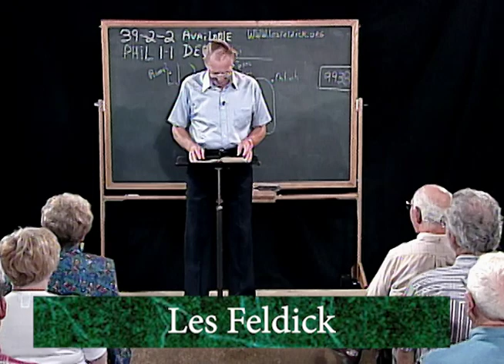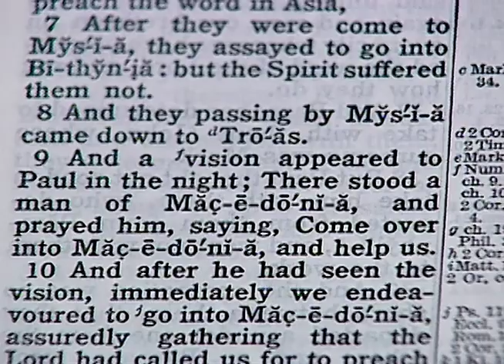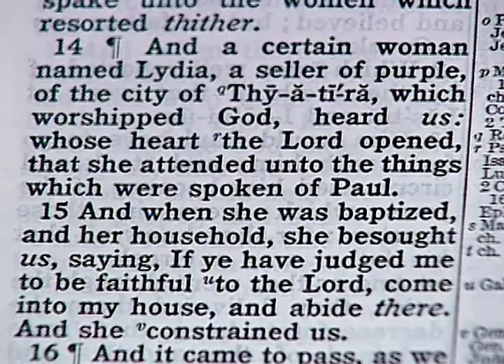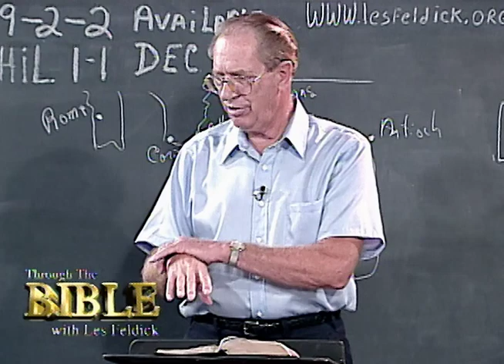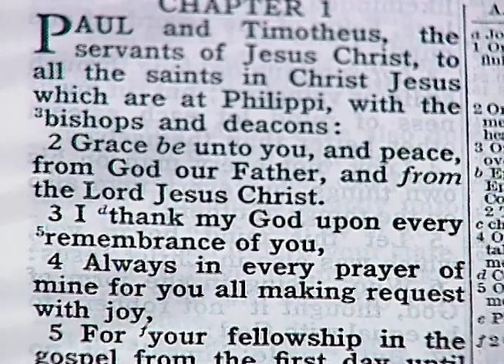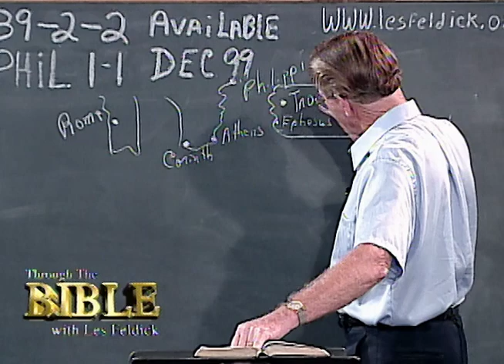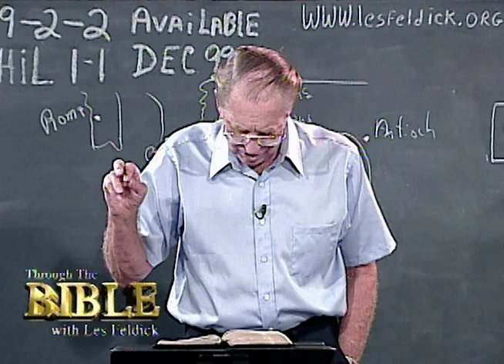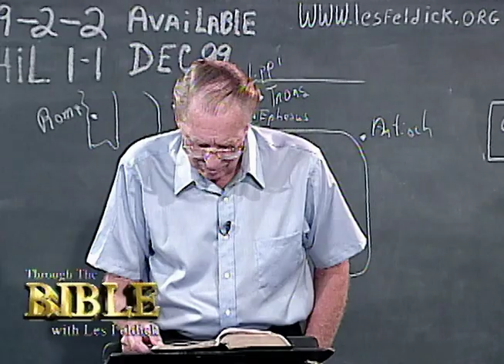Les Feldick - 39-2-2 - Through the Bible Program #9938